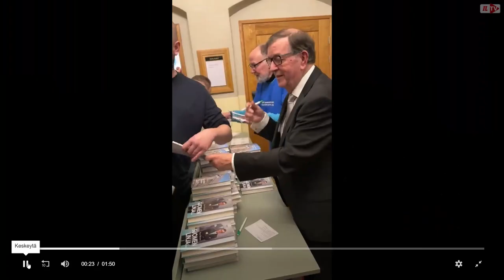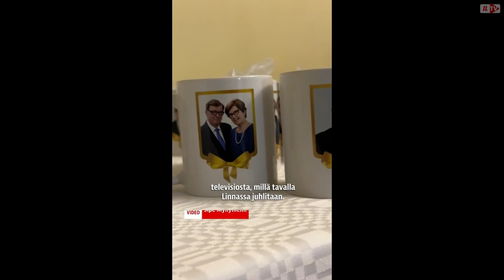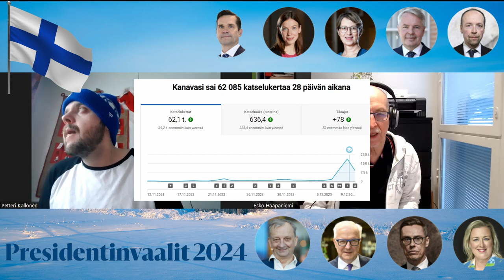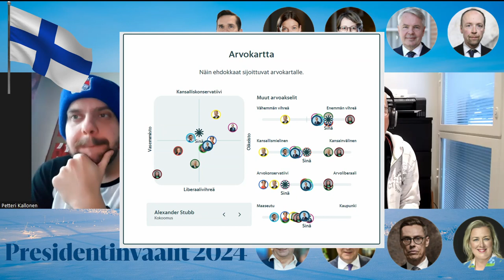Pohdimme toisen kerran, kuka voisi olla seuraava Suomen tasavallan presidentti.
Mikä tulee olemaan kärkikolmikko? Millaiset ovat podcastin osallistujien omat veikkaukset? Onko Paavo Väyrynen asetettu paitsioon, kun ei kutsuttu itsenäisyyspäivän juhlintaan linnaan 2023 eikä 2022?

Keskiviikkona 13.12.23 klo 20 MTV Suuri vaalitentti.

0:00 Tervetulotoivotukset
0:32 Petteri aloittaa jutustelun: Paavo Väyrynen?
1:00 Millaisia ehdokkaita meillä on?
2:00 Kenen 'alaisuudessa' voisit olla ja asua Suomessa?
3:20 Mikä Petterin tilanne? Suosikki/inhokki?
4:15 Homopari presidentin linnassa?
5:45 Väyrysen väitöskirja
6:05 Väyrynen pyrkii aina vaan.
6:40 Eskon vaalikonetuloksia (kysely HS vaalikone).
7:10 Stubbin kiertueesta aikataulua.
9:05 Vaalikeskustelu 21.12.23
10:50 Väyrysen protesti (video Iltalehti). Oma juhla 6.12.23, kun ei saanut kutsua linnaan.
11:25 Kuka olisi Suomen kannalta huono juttu presidentiksi?
13:35 Paavo Väyrynen ja Tiktok.
14:15 EskoTV tilastoa. Etenee kovaa vauhtia.